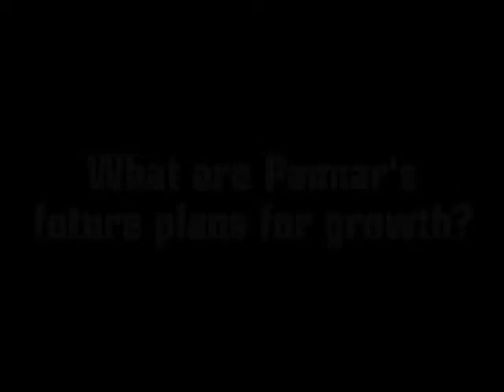The Future of Pannar Seed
Deon van Rooyen, Managing Director of Pannar Seed, talks about the company's plans for future growth.